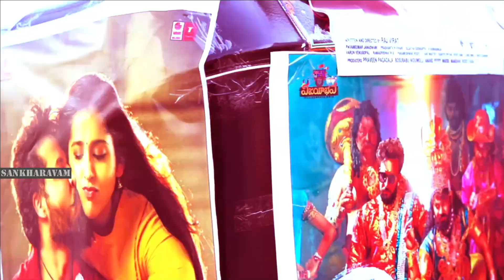రష్మిని రాకేష్ మాస్టర్ ఒక ఆట ఆడుకున్నాడు చూడండి Rakesh Master, Jabardasth Rashmi And Nandu Interview